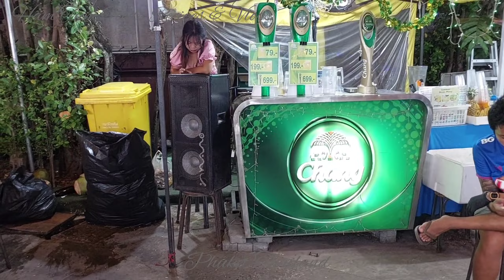Night Activities In Phuket Patong Beach Thailand | Phuket Market | Phuket Food Street | Bangla Road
Hi
Friends i am Sonia Salman welcome to my you tube channel Ham Tum Foods Recipe .

This video is about phuket night activities AT food street and Bangla roads.this is very beautiful video about phuket information.
Phuket Thailand.
Banglaroad.
Banglaroad.
Nightactivites.
Food Street.
Thai foods.